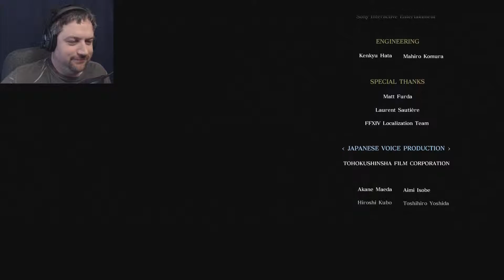GARUDA (FINALE PART 2) - Final Fantasy XV (Final Fantasy XIV Event) - Episode 4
Despite Noctis and company's attempts to prevent her summoning, Garuda appears before the Chosen King in this two part special.

I'd like to send my appreciation to the men and women of the United States military, both at home and overseas, as well as police officers and firefighters across the country. Without you doing what you do, I would not be able to do this. Thank you!

Like what you see? Slap that Like button to let me know! This will help the channel grow and it would be greatly appreciated!